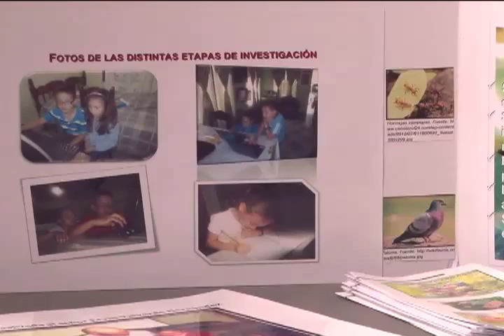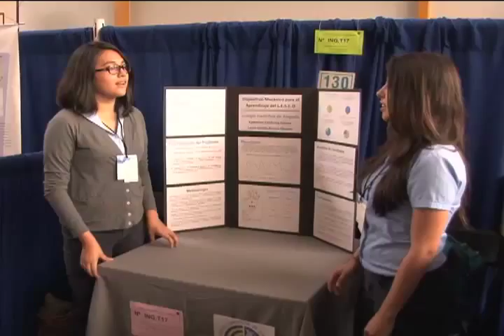Feria Cientifica UCR 2013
Más de 200 proyectos elaborados por niños y jóvenes de todo el país fueron los protagonistas de la Feria Nacional de Ciencia y Tecnología, que concluyó la semana anterior en la Universidad de Costa Rica con la premiación de las 66 ideas más innovadoras.